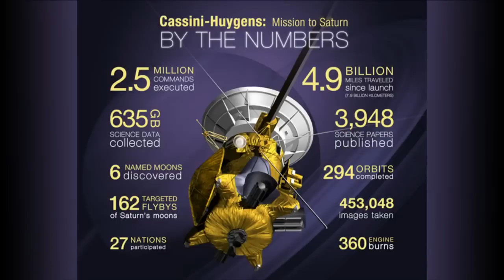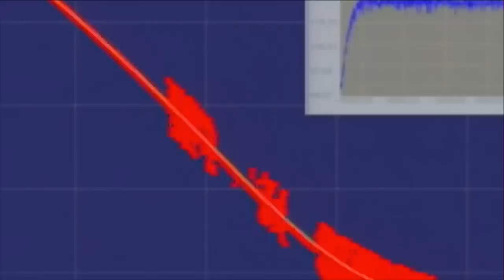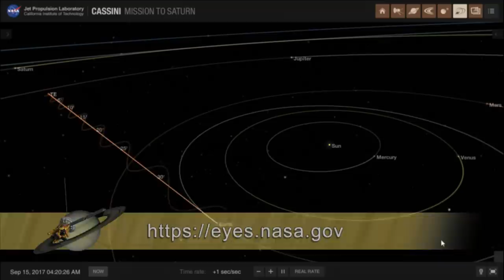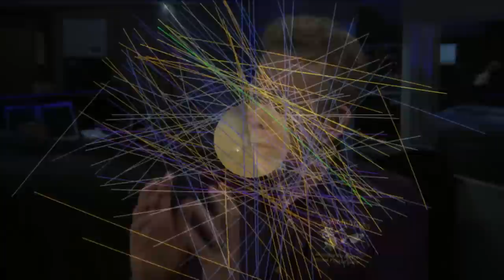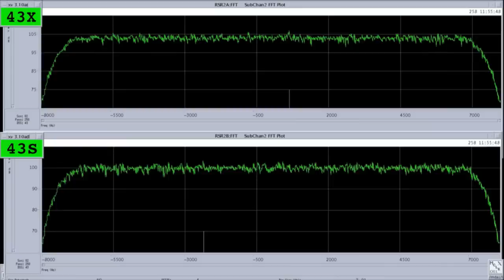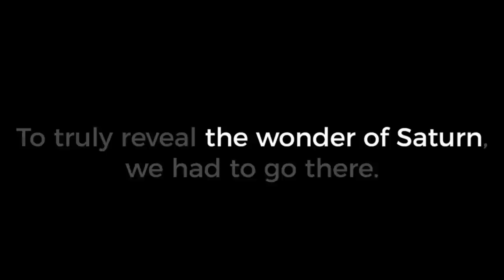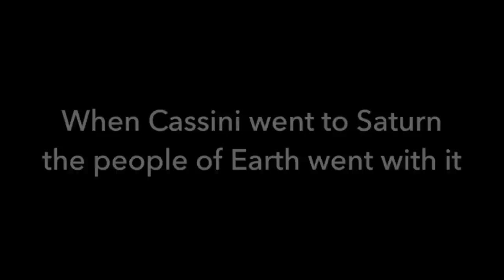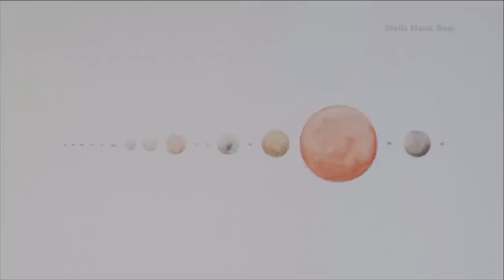NASA Mission Control Live: Cassini’s Finale at Saturn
Friday, Sept. 15, 7-8:30 a.m. EDT: Cassini mission's "Grand Finale." Live commentary. See inside mission control as we awaited the FINAL signal and science data from our Cassini spacecraft. After two decades in space, NASA's Cassini mission to Saturn is at the end of its remarkable journey of exploration.

NASA's Jet Propulsion Laboratory invites you to watch live about everything from Mars rovers to monitoring asteroids to cool cosmic discoveries. From the lab to the lecture hall, get information directly from scientists and engineers working on NASA's latest missions.

Chat Rules: The chat is open to all guests from around the planet. From time to time the chat box may be disabled except for pre-arranged chat sessions. Please follow our code of conduct in the chat box:

•   Be courteous.